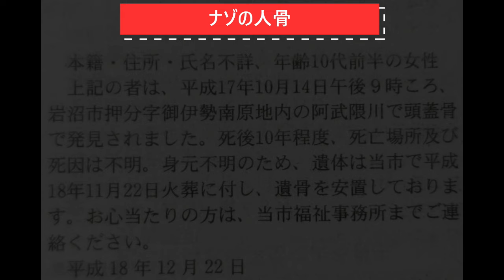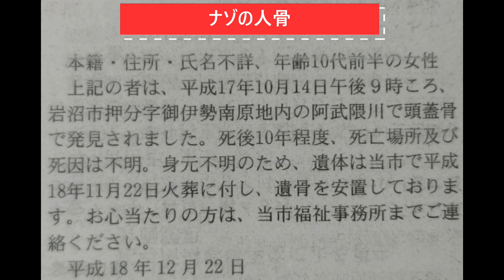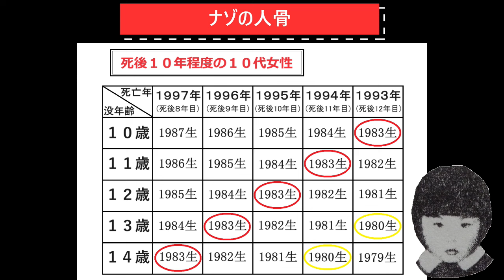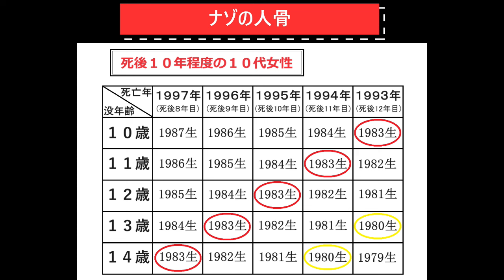ナゾの人骨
今回は、官報を見ていて気になったことがあったので、ご紹介したいと思います。

ブログ等でも福島の事件・出来事を紹介していますので、是非チェックしてみて下さい！

【目次】
00:00　オープニング
00:40　国道上の人骨
03:17　少女の骨
08:19　エンディング